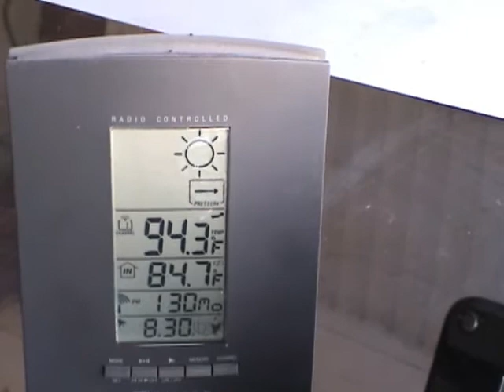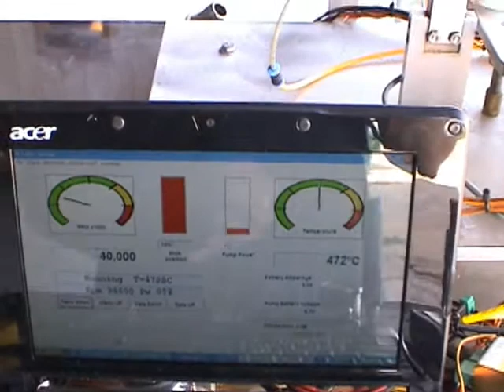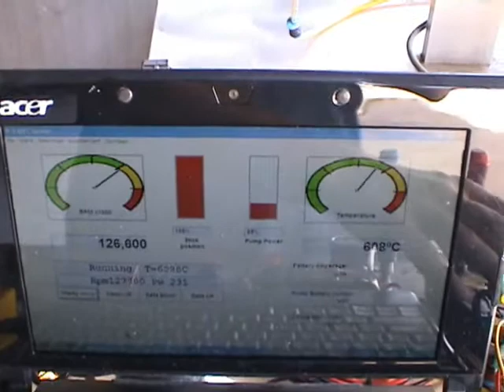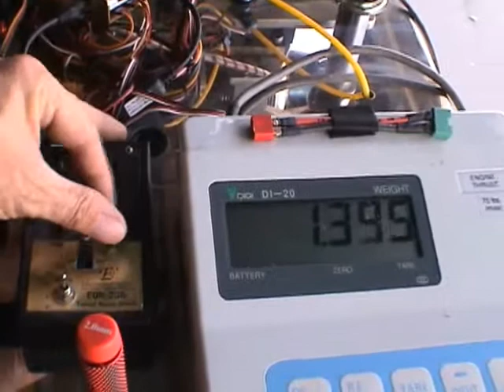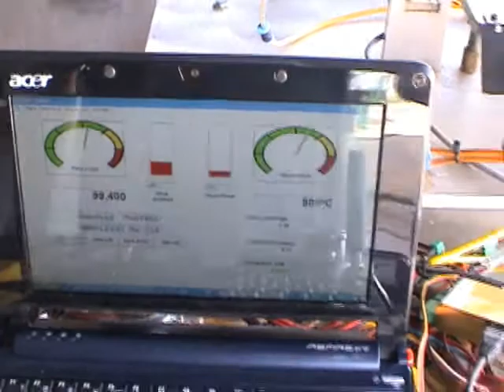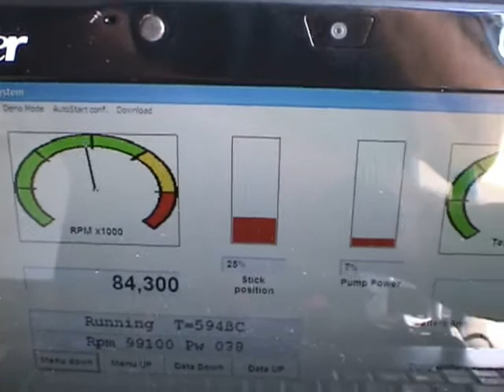Black Mamba Demo.wmv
I-Jets Black Mamba 130 Performance Demo